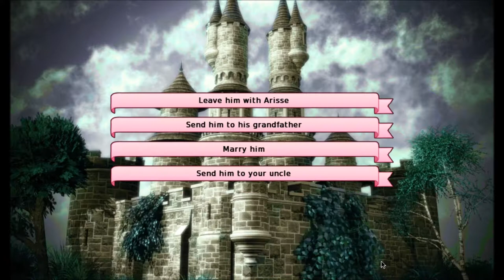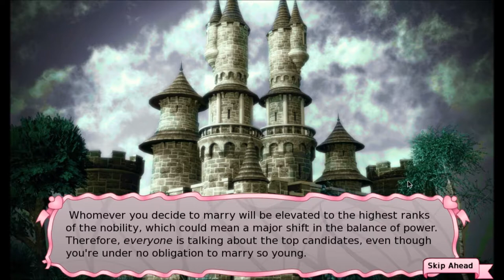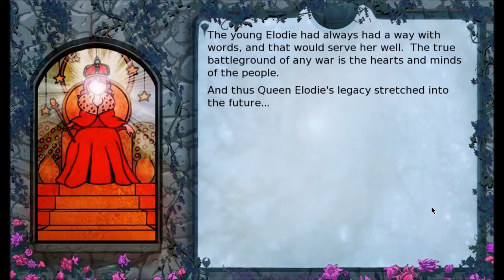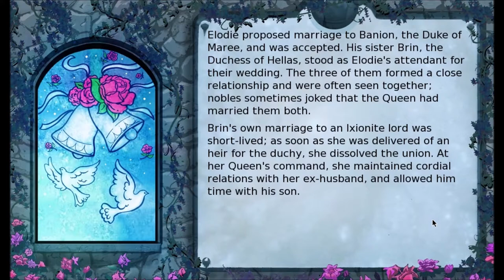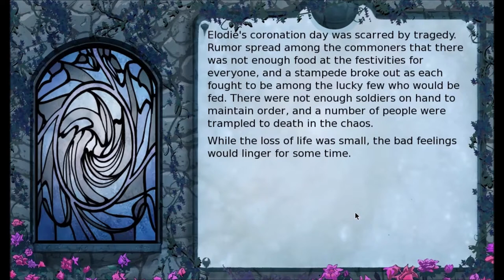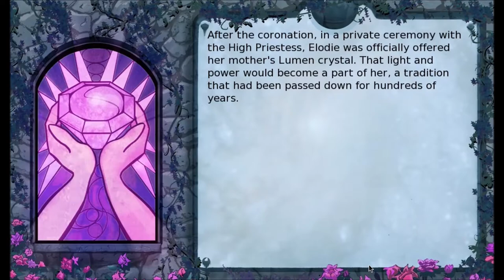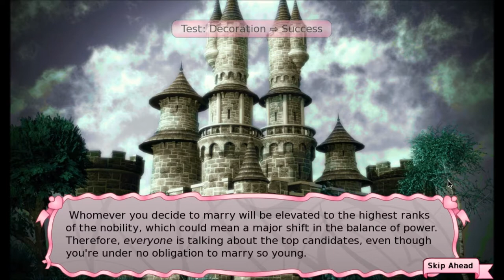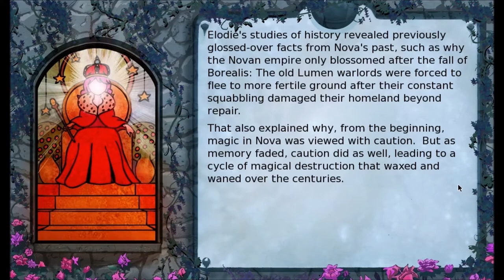Long Live the Queen - Naval Victory! - No Commentary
In this video I romance Brin, win the naval battle without magic, and get a bunch of ending panels that I hadn't seen before!

Sorry for speeding through things a bit, and for the cut about 2/3 of the way in - I needed to watch Microsoft's horrible e3 presentation, and thought I could squeeze this run in before it happened, but I [Failed Speed Check]